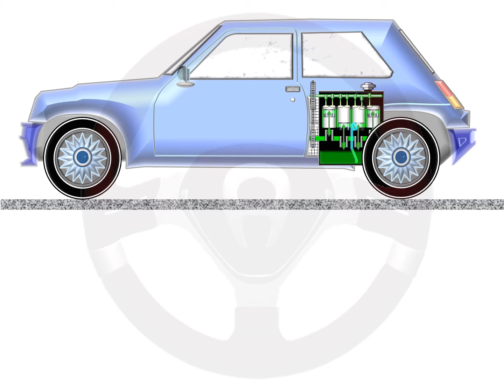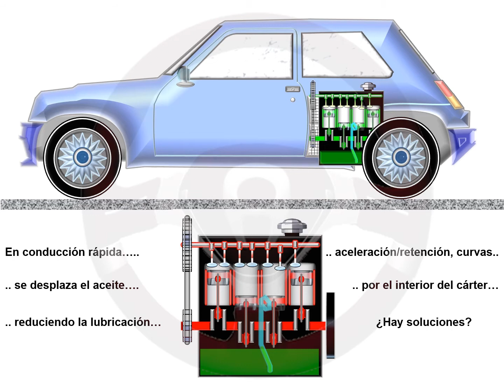Lubricación por cárter seco (1/4)